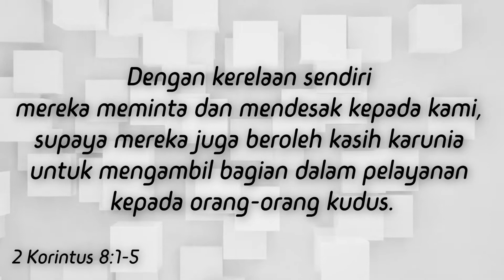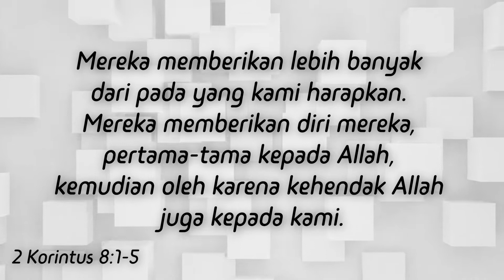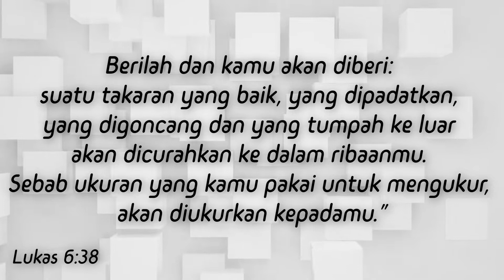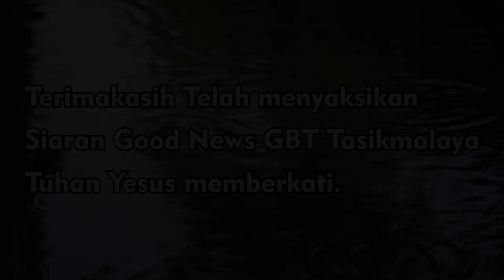BERKAT MEMBERI LEBIH BESAR DARIPADA MENERIMA || 17 November 2021 || GBT Tasikmalaya